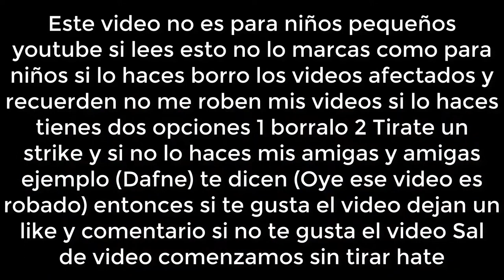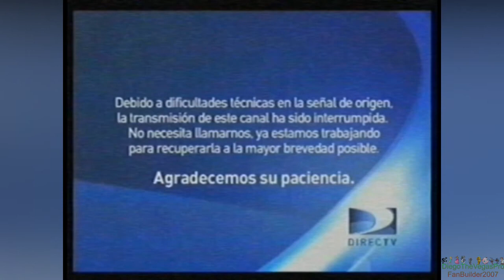[FALSO] Mario Bros hackea a Discovery Kids (Latinoamerica, 2014)